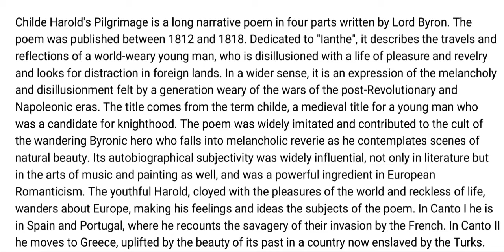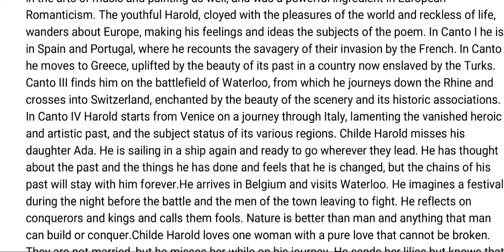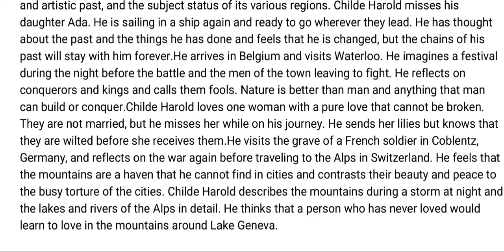Childe Harold || by Lord Byron || Summary